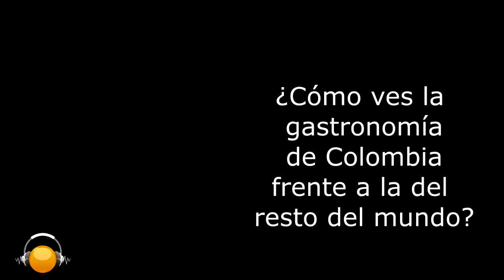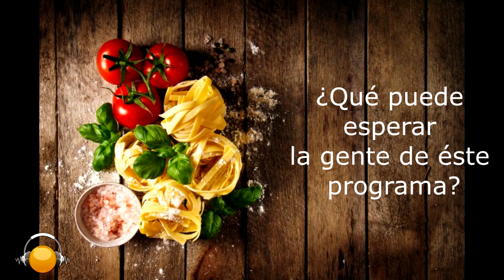"cómete Colombia" con el chef Federico Trujillo por el gourmet [ EL AMPLIFICADOR ]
El chef colombiano FEDERICO TRUJILLO nos regala 22 capítulos de COMETE COLOMBIA por el canal GOURMET, donde podremos descubrir lo maravilloso que es la gastronomía nacional y nos lleva por un viaje a descubrir los maravillosos saberos de cada región colombiana.